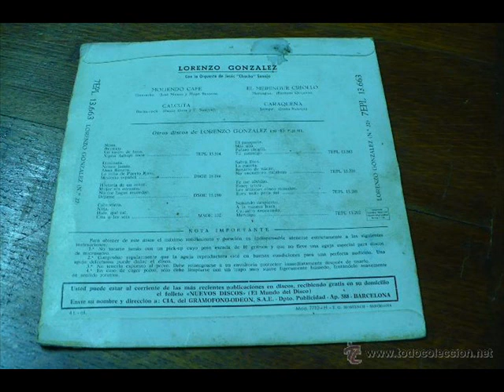Lorenzo González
Moliendo café